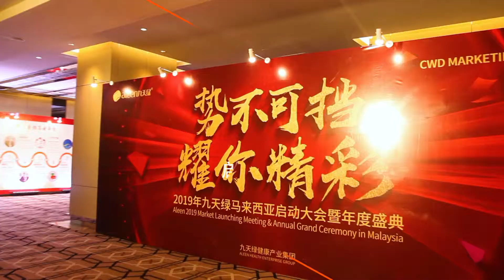Aleen Malaysia Grand Opening (2018)